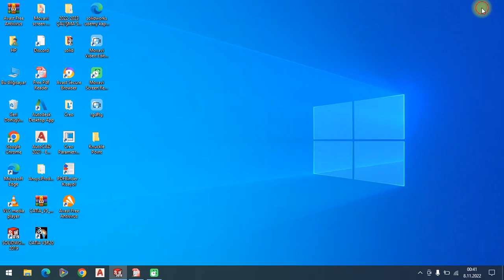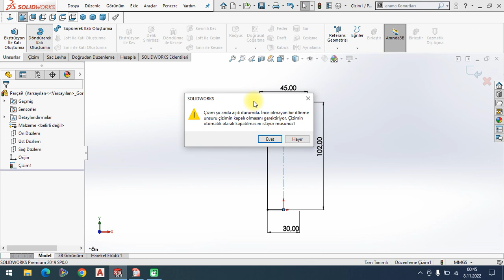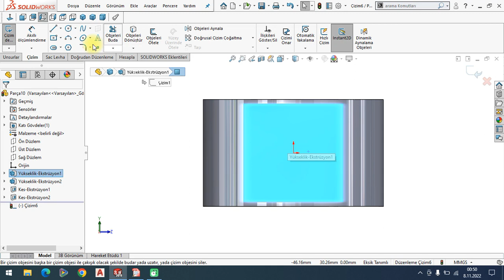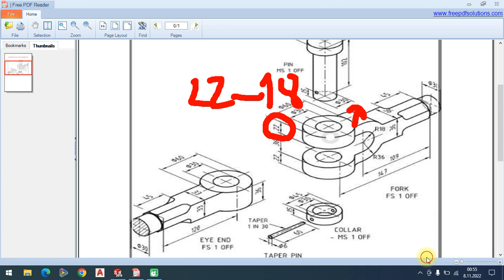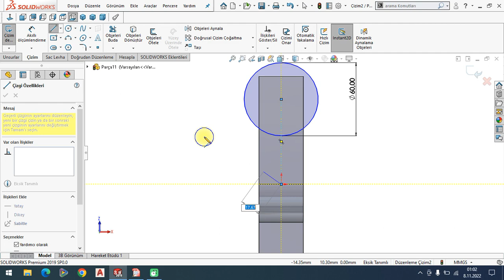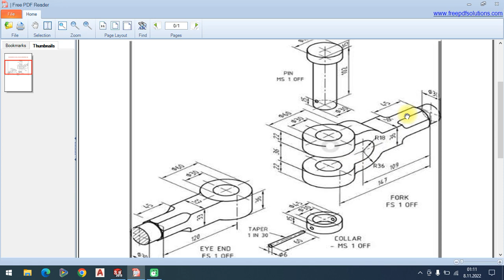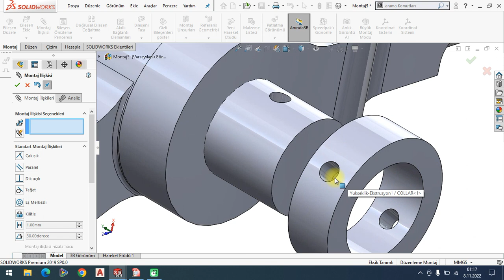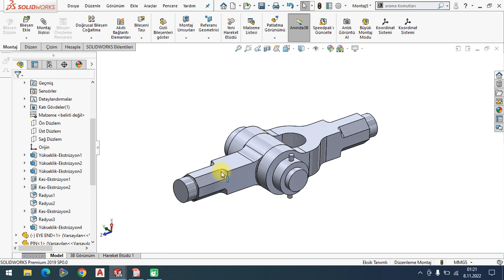SOLİDWORKS MONTAJ KNUCKLE JOİNT Proje-19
ÜçBoyutluÇizim-Solidworks
LogIn | Solidworks
How To Buy
3D Cad Design Software | Solidworks
Sertifika Solidworks
3B Cad Tasarım Yazılımı Solidworks
Solidworks Student